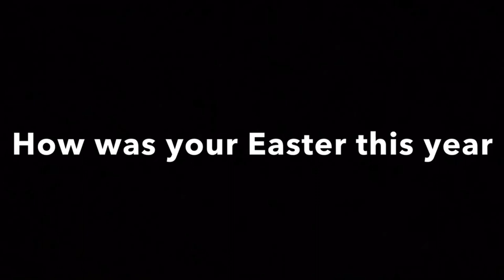Our Easter 2022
Here is a quick video showing our Easter this year